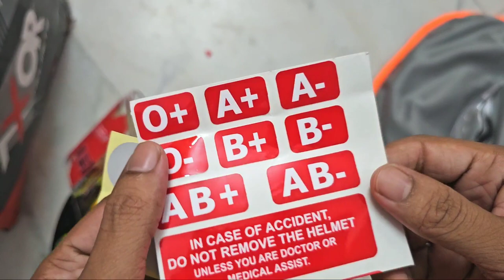Axor xBhp Speed of Thought Motorbike Helmet Neon Yellow Blue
Price = 6,149